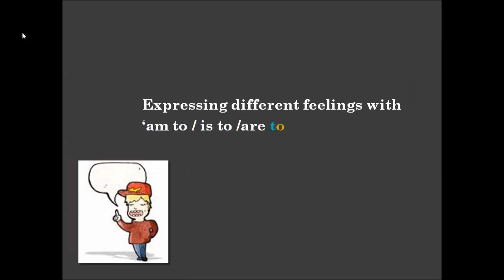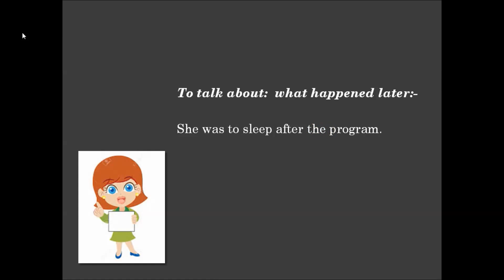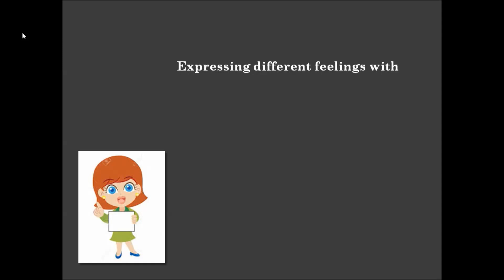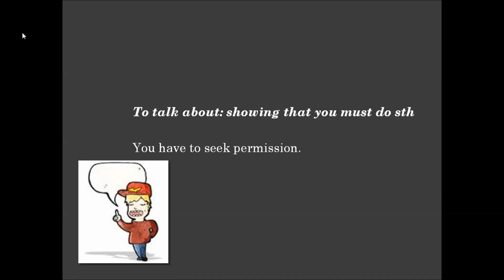All Uses Of 'AM to & HAVE to'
All Uses Of 'AM to & HAVE to' : - learn to know different uses of am to, is to, are to, was to, were to, have to, has to, had to, etc.